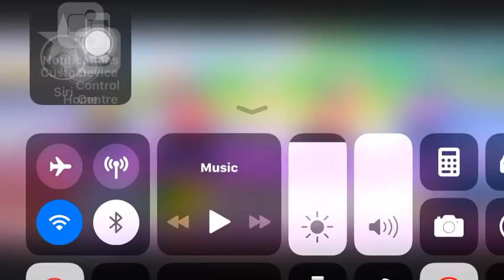Di Asa Queens wow The crowd with some dances moves during the Launching of Di Asa Season 4